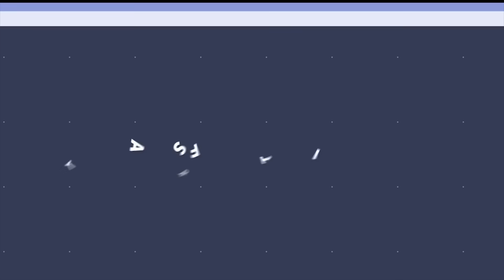GERD & GANGGUAN JIN BUCIN, TAFSIR MIMPI ULAR, TAKUT MANDI, SUSAH NELAN, DIBULLY & DIMANFAATKAN